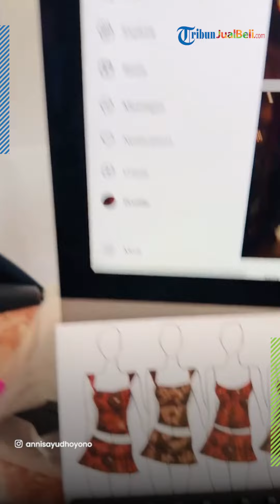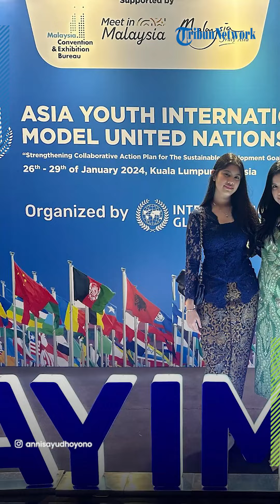Dipuji Cantik & Berprestasi, Intip Potret Terbaru Almira Yudhoyono saat Ikut Konferensi Simulasi PBB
TRIBUN-VIDEO.COM - Sosok anak Agus Harimurti Yudhoyono (AHY) dan Anisa Pohan, Almira Yudhoyono kerap mencuri perhatian.

Pasalnya, penampilan Almira Yudhoyono yang kini sudah beranjak ABG itu disebut bikin pangling.

Almira Yudhoyono kini tumbuh menjadi gadis yang cantik jelita dan memiliki postur tinggi.

(Tribun-Video.com/Feba)

Host: Feba Fadhiliana
Editor Video: Anggraini Puspasari
Uploader: Aditya Wisnu Wardana